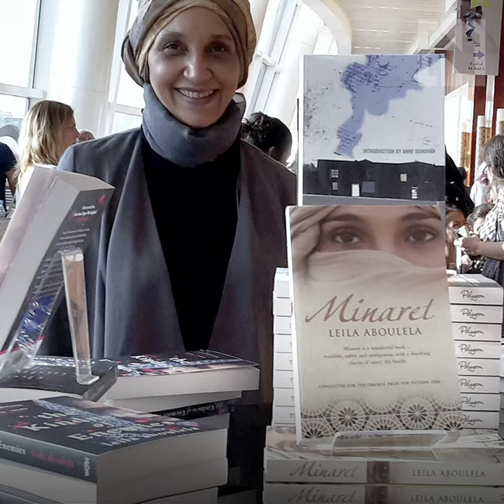Why author Leila Aboulela might have been a mathematician